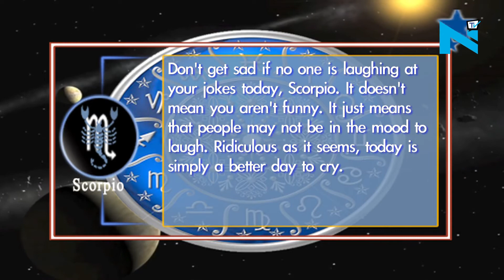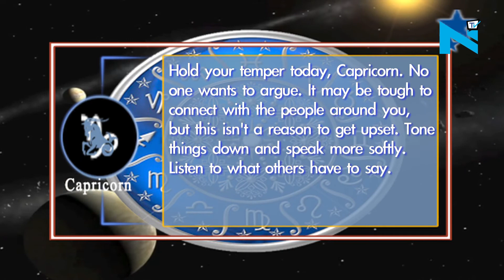Your Daily Horoscope - June 27, 2017